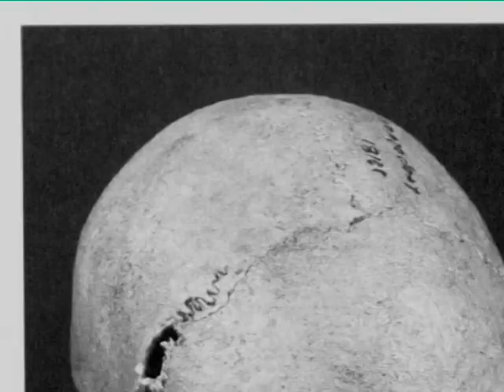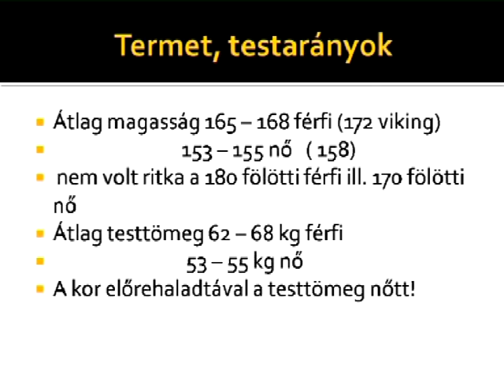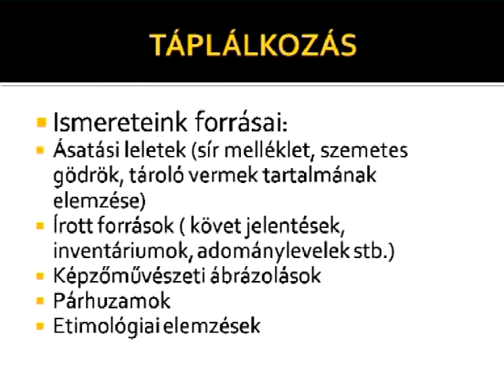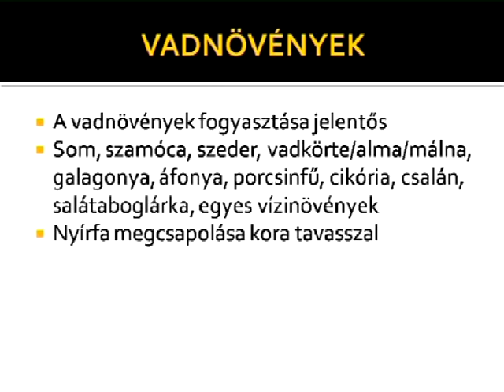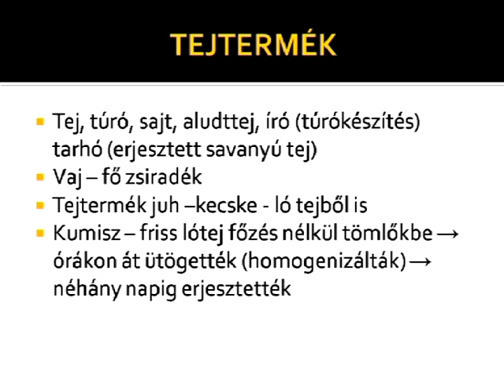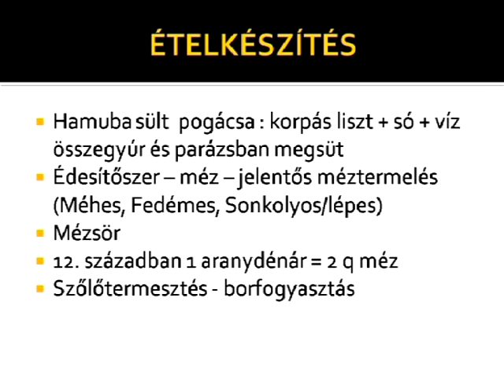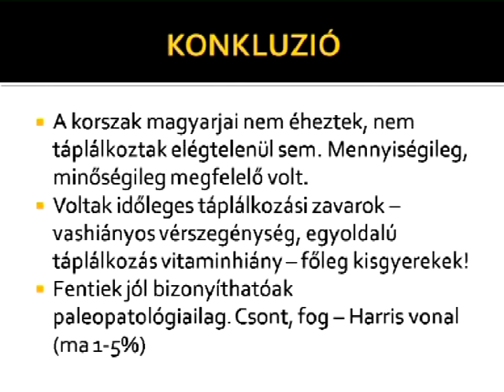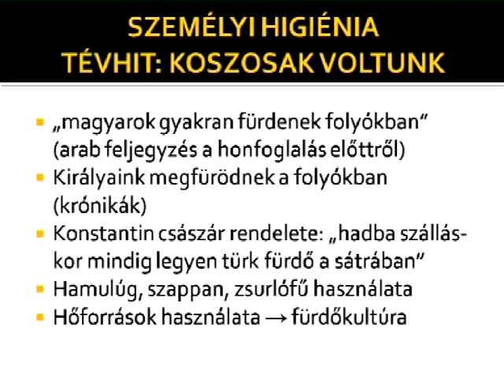Kasza Csaba - Le a tévhitekkel 1. rész